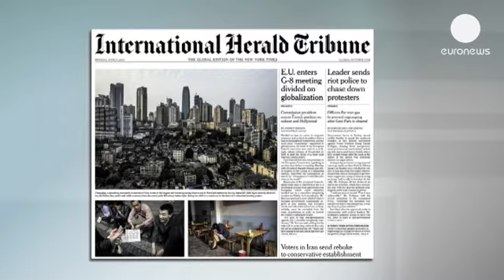«Πολιτιστικό» ρήγμα στο εσωτερικό της Ε. Ένωσης - economy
«Μία ξεχωριστή ημέρα για τις σχέσεις Ηνωμένων...

«Μία ξεχωριστή ημέρα για τις σχέσεις Ηνωμένων Πολιτειών- Ευρωπαϊκής Ένωσης» χαρακτήρισε ο Ζοζέ Μπαρόζο την πρώτη ημέρα συνεδρίασης του G8, κατά την οποία ανακοινώθηκε και επίσημα η έναρξη των διαπραγματεύσεων για τη Διατλαντική Εταιρική Σχέση Εμπορίου και Επενδύσεων (Transatlantic Trade and Investment Partnership).

«Σαφώς, δεν είναι εύκολο να ενοποιήσουμε τις δύο μεγαλύτερες, πιο ανεπτυγμένες και πιο εξελιγμένες οικονομίες του κόσμου. Θα βρούμε, όμως, απαντήσεις για όλα τα θέματα που είναι λογικό να προκύψουν, λύσεις στα ακανθώδη προβλήματα, χωρίς να ξεχνάμε τι θέλουμε να πετύχουμε και θα το πετύχουμε.» δήλωσε ο Ζοζέ Μπαρόζο.

Δεν είναι, όμως, όλα τόσο ειδυλλιακά. Επικρίσεις από το Ζοζέ Μπαρόζο προκάλεσε η εμμονή της Γαλλίας να εξαιρεθεί από τη συμφωνία ο τομέας του πολιτισμού. «Πρόκειται για τη ρητορική της αντι- παγκοσμιοποίησης που εγώ θεωρώ απολύτως αντιδραστική» δήλωσε ο Πρόεδρος της Ε. Επιτροπής στην International Herald Tribune.

Η Διατλαντική συμφωνία θα δημιουργήσει τη μεγαλύτερη ενιαία αγορά του κόσμου, αφού ΗΠΑ και Ευρωπαϊκή Ένωση παράγουν πάνω από το μισό παγκόσμιο ΑΕΠ.
Στη Γαλλία, όμως, επιμένουν ότι ο τομέας των οπτικοακουστικών, δηλαδή μουσική και κινηματογράφος, πρέπει να εξαιρεθεί από την εμπορική συμφωνία και να διατηρηθούν τα ευρωπαϊκά προστατευτικά μέτρα.
«Κίνδυνο για τον ευρωπαϊκό πολιτισμό» χαρακτήρισε τον Ζοζέ Μπαρόζο ο Έλληνας σκηνοθέτης Κώστας Γαβράς, την προηγούμενη εβδομάδα.